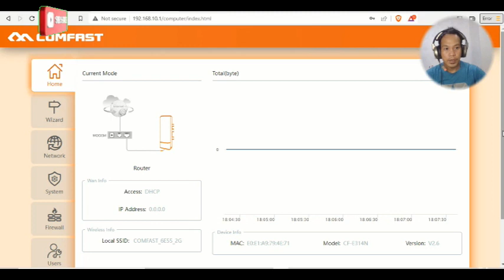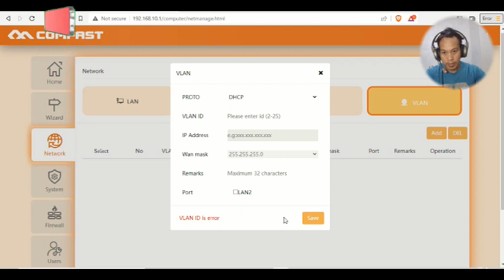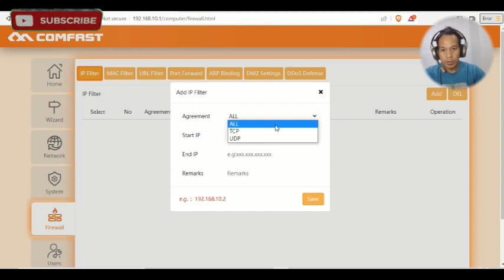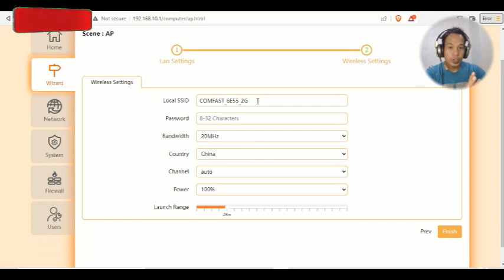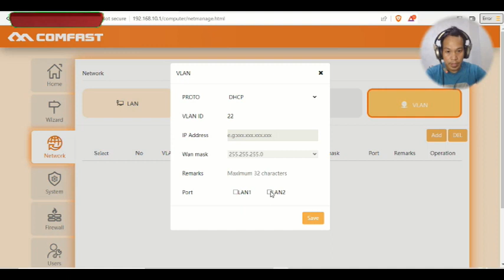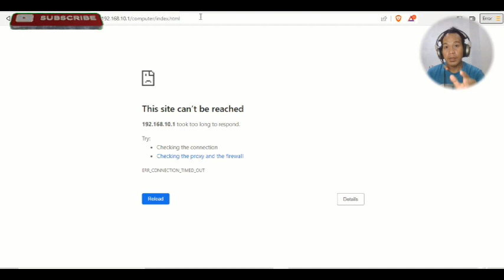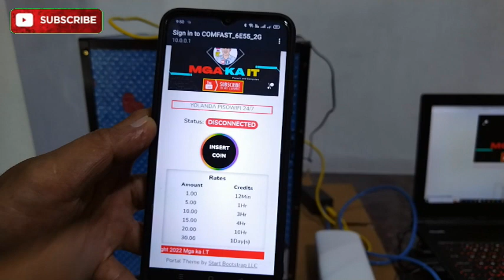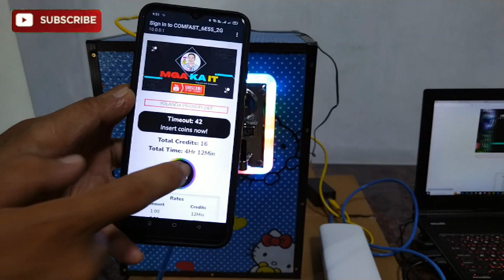FULL TUTORIAL COMFAST E314N V2 VLAN SETUP PARA SA PISOWIFI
Sa videong eto alamin natin kung panu i configure ang comfast e314n v2 para sa pisowifi

sa mga gusto mag order ng pisowif pwed po kayo mga text sa ating moble

MAKAKATULONG NA MGA VIDEOS DITO SA IBABA

MGA GAMIT SA PISOWIFI DITO MABIBILI
universal coinslot pwed 20peso coin
ZLT S12 PRO CAT6 mas malakas kesa sa ZLT S10G
pangmalkasang antenna SA BUKID
parabolic antenna